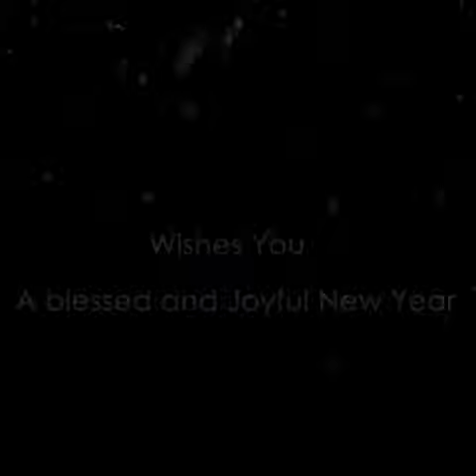Hppy new year 2018